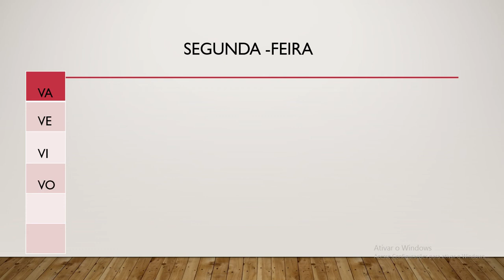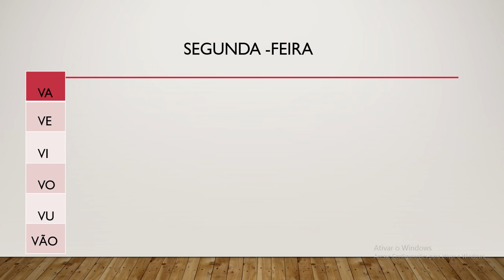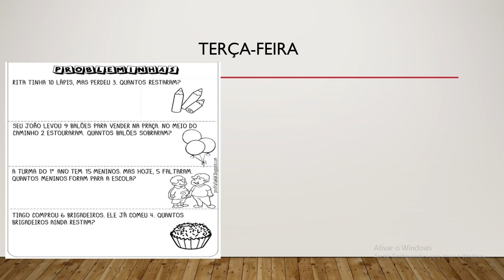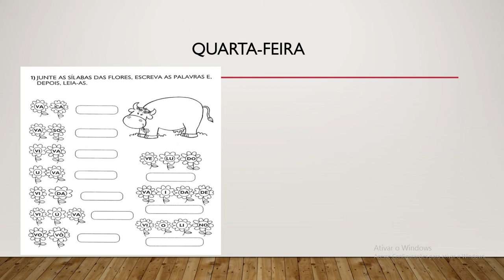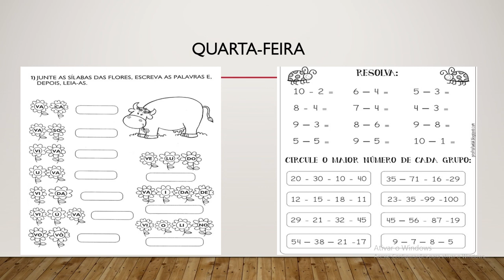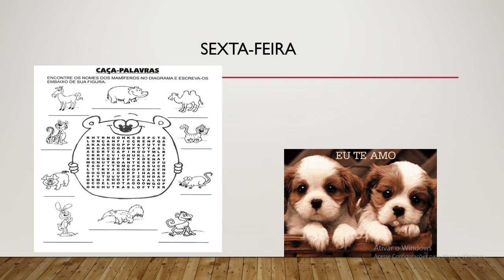1ªANO a - PROFESSORA ELIANA - APRESENTAÇÃO DAS ATIVIDADES DA SEMANA DE 19 À 23 DE OUTUBRO DE 2020.